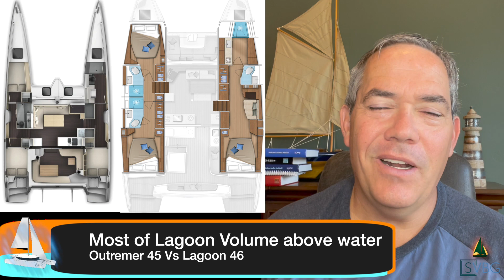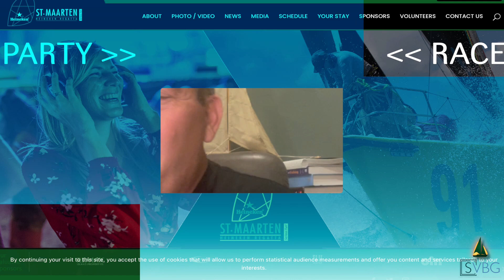Getting the Bella to the Virgin Islands HD 1080p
Episode 2- Getting the Bella Giornata to the Virgin Island of Tortola via the 2022 Annapolis Boat Show. Lots of information about how we plan to do it.